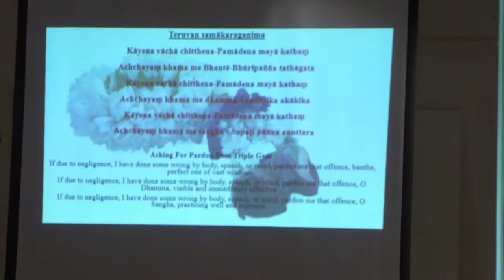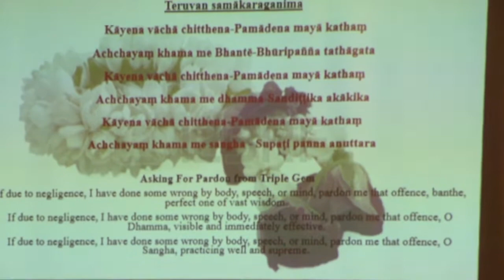Vesak at University of Cambridge (2015)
Vesak is a Buddhist celebration of Buddha's birth, enlightenment and Parinibbana, the closest equivalent in Buddhism to Christmas.

The celebration was led by two Sri Lankan monks Ven. Dediyawala Wimala Thero and Ven. Sooriyawewa Kusala Thero from the Letchworth Buddhist Temple.

After the chanting a delicious lunch (as well as gifts) were shared with the monks and then enjoyed by all.

Thanks to all the volunteers and to Murray Edwards College for hosting the event in their MCR.